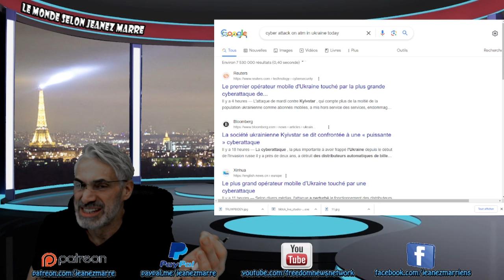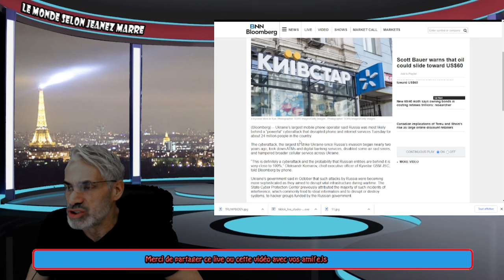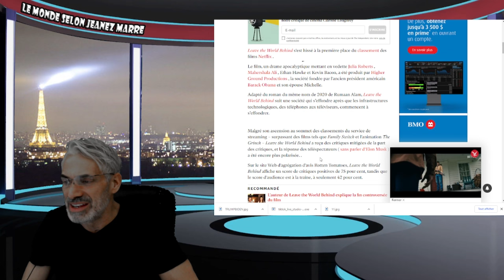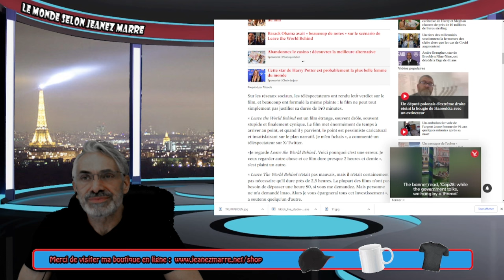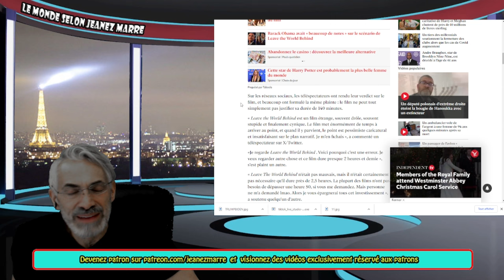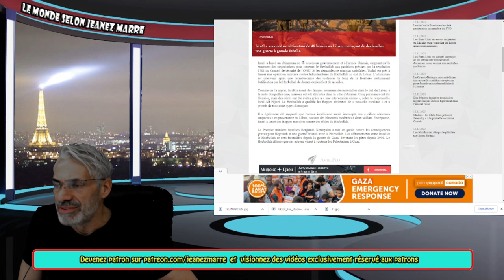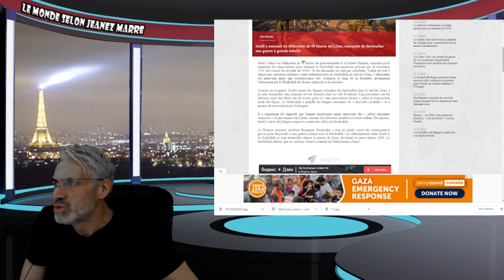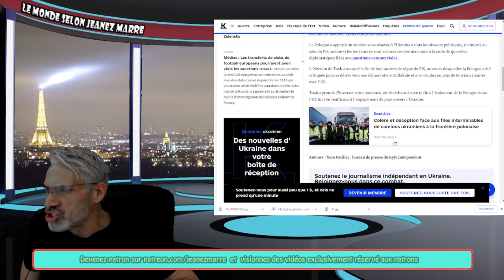EST CE QU'HOLLYWOOD NOUS ANNONÇE CE QUI S'EN VIENT AVEC LE FILM 'LAISSE LE MONDE DERRIÈRE'